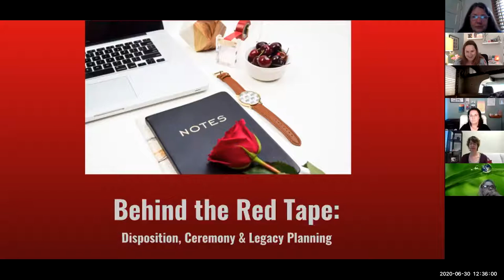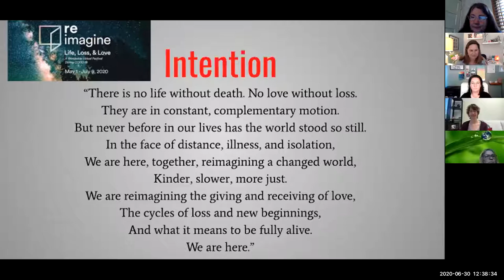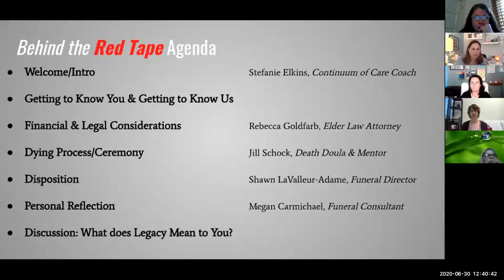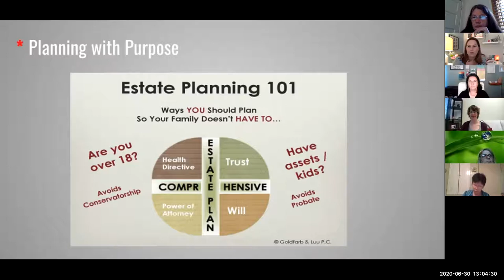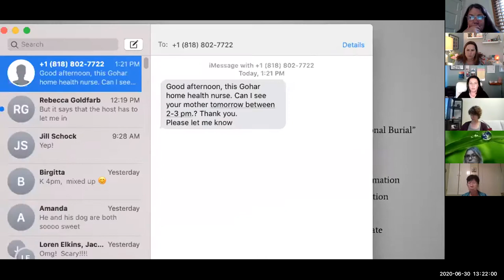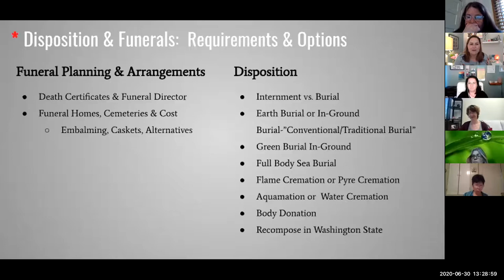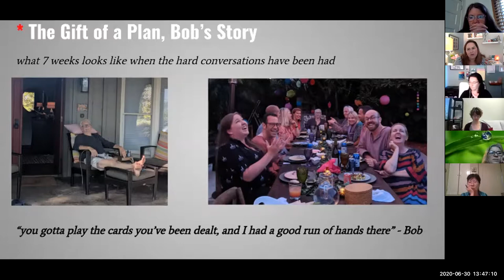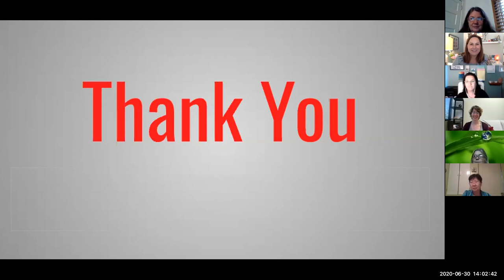Reimagine: Life, Loss, & Love. Behind the Red Tape Virtual Discussion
Are you a planner? Death is the one life event that is guaranteed, but plans are not always in place. A panel of death & eldercare experts will provide insight on creating an end-of-life plan in this webinar.

Reimagine: Life, Loss, & Love is a global community of interested artists, storytellers, healthcare professionals, innovators, designers, faith and community leaders, organizations and individuals, banding together to launch a Worldwide Virtual Festival on embracing life, facing death, and loving fully, during COVID-19 to amplify the end-of-life conversation.